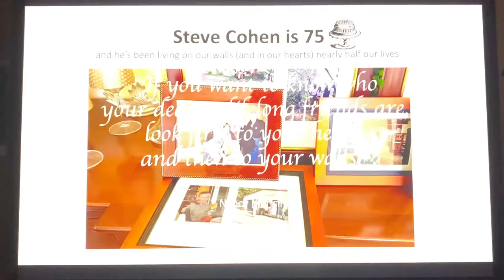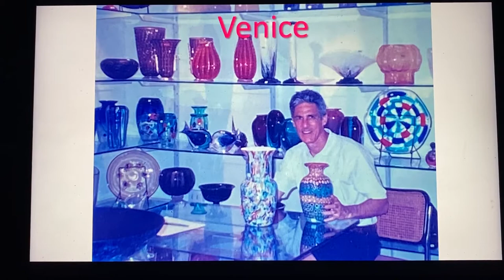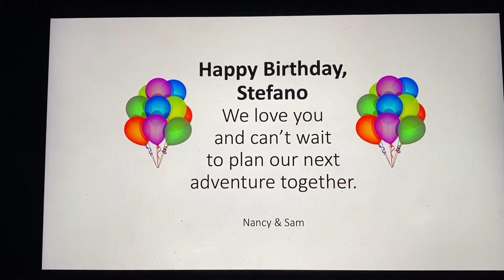Steve Cohen Birthday Tribute for Steve Cohen d623380ccc854122950bbe1f4b7a4c60